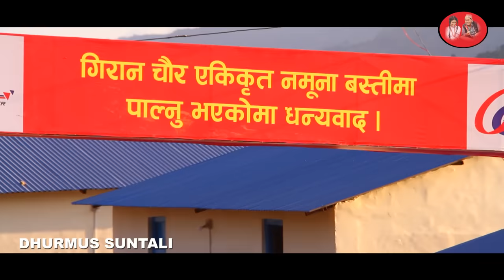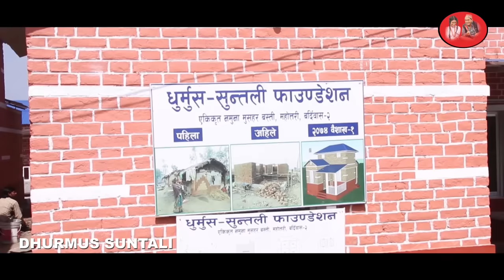Dhurmus Suntali Foundation documentary | Gautam Buddha Int'l Cricket Stadium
If you interested to donate the project of prospective 'Gautam Buddha International Cricket Stadium', Please follow the instruction.

Bank Deposit :
Bank Name : Nepal Investment Bank Limited
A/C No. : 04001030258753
A/C Holder Name : Dhurmus Suntali Foundation
Swift Code : NIBLNPKA